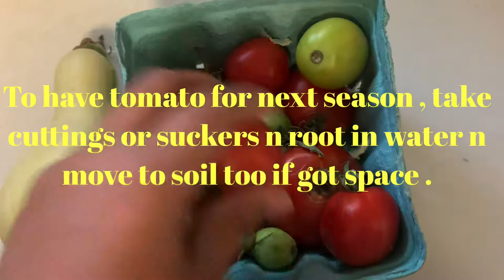Curry leaf & all plants update before over wintering -sep 30 , 2021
Here’s an update of my curry leaf plant and all plants before I move them indoors for cold season .

Tropical plants indoors after few months in December 2021